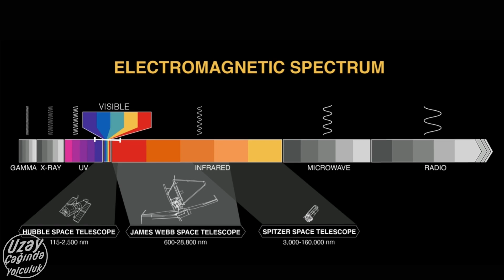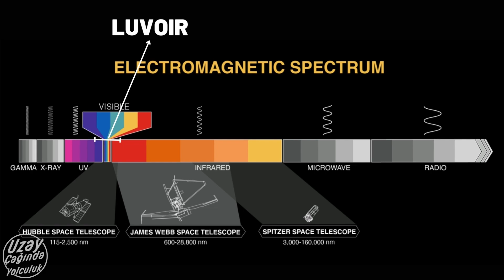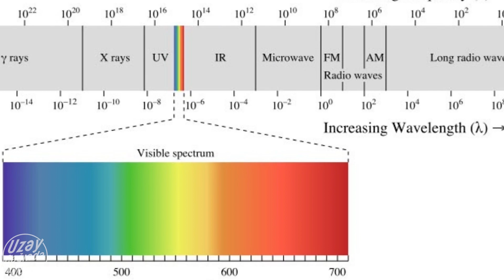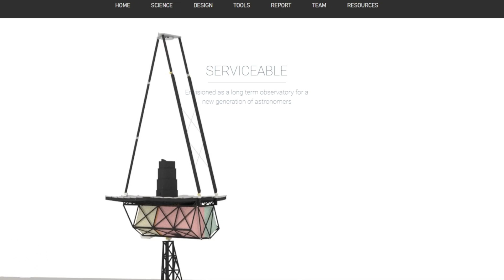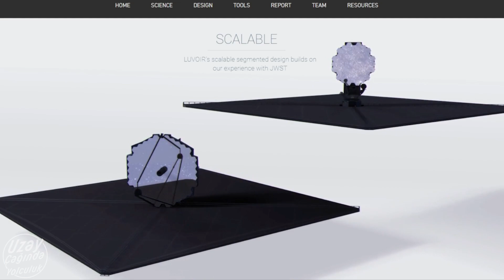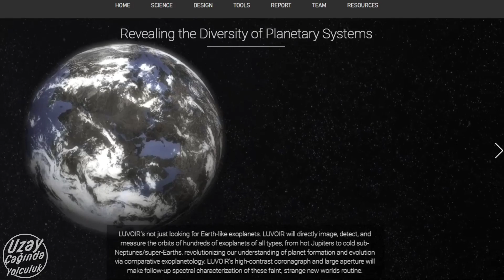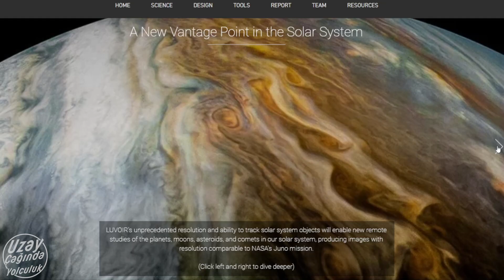James Webb'den Daha Büyüğü Geliyor: LUVOIR Uzay Teleskobu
Bildiğiniz gibi geçtiğimiz aylarda, insanlık tarihi için bir dönüm noktası olacak James Webb Uzay Teleskop’u başarıyla fırlatıldı. Biz de hem bu konu hakkında detaylıca bir video hazırladık. Ayrıca fırlatmayı da hep beraber canlı şekilde izledik. Başarılı bir fırlatmadan sonra, çok yakın zamanda James Webb güneş korumalarını ve aynalarını başarıyla açtı. Hatta aynalarını daha iyi kalibre etmek için ilk ışığını bile aldı ve bunun üstüne de James Webb ilk görüntülerini bize yollamaya başladı. Her şey şu anlık çok güzle gidiyor ve böyle de gidecek gibi. Hatta aynalarını daha iyi kalibre etmek için ilk ışığını bile aldı ve bunun üstüne de James Webb ilk görüntülerini bize yollamaya başladı. Her şey şu anlık çok güzle gidiyor ve böyle de gidecek gibi. Fakat NASA, tabi ki James Webb 2030’a kadar çalışırken boş durmayacak. Çünkü çok, çok daha devasa bir şey için çalışmaya başladılar. Biz de işte bu videomuzda o devasa şeyi, LUVOIR’ı anlatacağız.
► Editör : Doğukan KOÇOĞLU
►Seslendirmen : Anıl ANAYURT
►Metin Yazarı: Emir Han BULUT

00:00 Giriş
00:47 İntro
01:06 LUVOIR Uzay Teleskobu Nedir?
03:28 Bilimsel Enstrümanlar
07:07 LUVOIR'in Bilimsel Amaçları
08:35 Kapanış